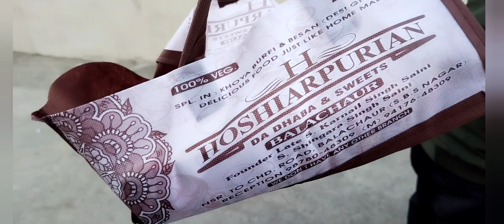Meeting my friend after 22 years in Chandigarh /Встреча с другом после 22 года,Чандигар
Meeting my friend after 22 years/Встреча с другом после 22 года,Чандигар